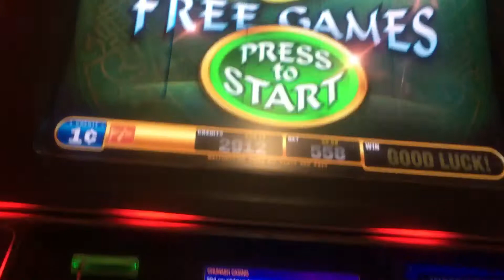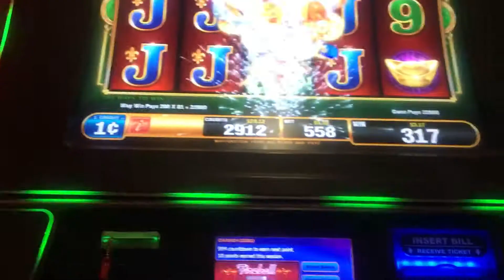Bonus Round Win on Fu-Dao-Le @ Chumash Casino